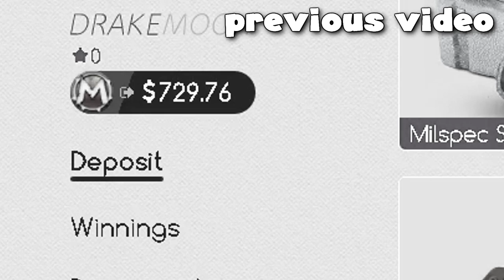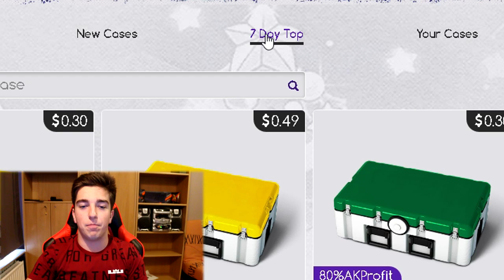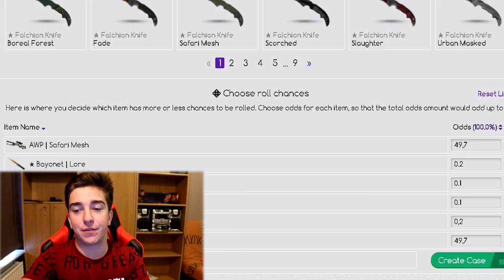BEST KNIFE CASE EVER! (Drakemoon Case Opening)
NO WAY THAT ACTUALLY HAPPENED :D
Use code 'Mojo' on DrakeMoon to open a free case!